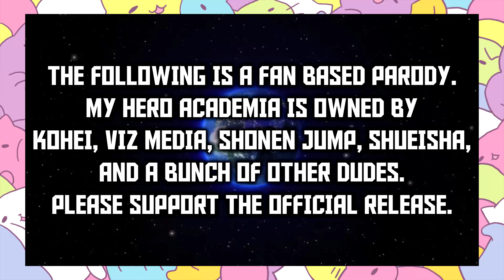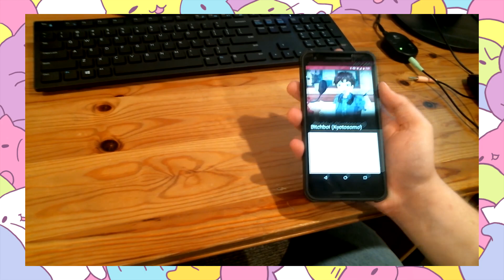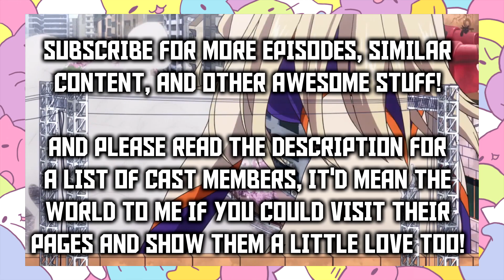My Music Academia Episode 1 - Pilot (My Hero Academia Abridged)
After well over a hundred hours of hard work, our new series and submission to TIBA is here! We truly hope you enjoy it, and if you want to help make all our hard work pay off, sharing the video and subscribing for future episodes would mean a ton! Also, if you liked any of my cast, check out the list below and please visit their sites not to mention show them a little love as they were truly awesome to work with!

THE CAST:
Kyotosomo - Director & Writer - Narrator, Old Man, and Student 10
Fullmental - Extras 1 & 2, Male Bystander, Deformed Guy, Students 1 & 2, Injured Man
Ian Pabito - Students 4 & 5 & 7
WinnieThePoop - Fangirls 1 & 2, Female Bystander, Student 6, Mom, Sibling